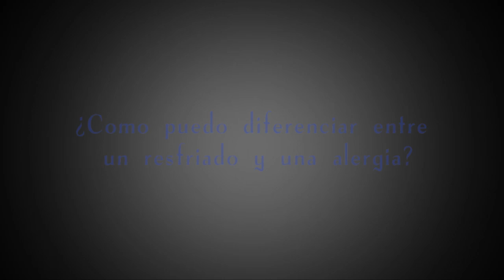¿Cómo puedo diferenciar entre un resfriado y una alergia?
Jaime del Río, especialista en alergias nos habla sobre la diferencia entre alergia y un resfriado común.